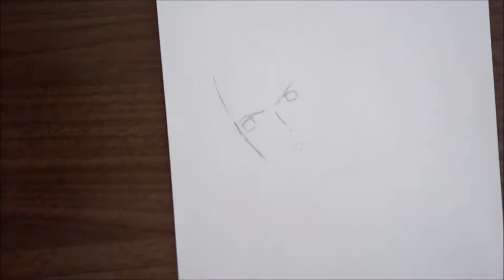Drawing One Piece Boa Hancock